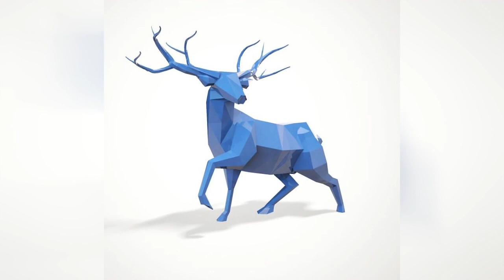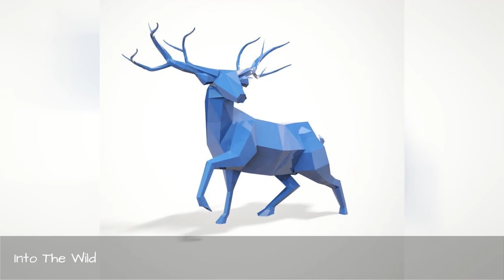55 Emerging Toronto Artists To Watch Out For In 2015 🥰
Share the artworks by Emerging Toronto Artists only! Who do you think are the artists to watch out for in 2015? These are paintings, but photographers, sculptors and street artists are also welcome.
0:00 - Intro
0:00:12 - Lil Wayne
0:00:21 - Durty Thoughts 16'x20' Acrylic On Canvas
0:00:30 - \"a Superhero Dog\", 20\"x16\", Acrylic On Canvas By Paul Dolgov
0:00:39 - True Beauty - By: Toronto Portrait Artist Malinda Prud'homme
0:00:48 - Coppelia - The Living Doll A/c 11\"x14\" 2013 Patrick Lemieux
0:00:57 - 'carousel' - By Andy Mccready
0:01:06 - Into The Wild
0:01:15 - Passing Thru Blue - By Michelle Dinelle
0:01:24 - Bjorn
0:01:33 - \"outrospection\" By Katerina Pravdivaia, 2015
0:01:42 - Coy - By Andrs Silvera
0:01:51 - Nymph
0:02:00 - \"illumination\" By Cynthia Marie Whalen
0:02:09 - \"oh My...\", 20\"x16\", Acrylic On Canvas By Paul Dolgov
0:02:18 - Blondr 3000
0:02:27 - Parasitic Twin By Morgan Von Darque Art
0:02:36 - Tears Of Joy - By Andrs Silvera
0:02:45 - Me!!! I Didn't Emerge, I Was Always Here Being An Artist...
0:02:54 - Horse
0:03:03 - Statue Of Brutality. By David Agaybi Ignite Studio
0:03:12 - Glow-by: Cindy Hollander
0:03:21 - A New World Order Flag A La Me And God
0:03:30 - By Starlight
0:03:39 - Geo-graphic W/ Numbers
0:03:48 - Preeti Ruby Indian Bride  By: Malinda Prud'homme
0:03:57 - Those Eyes - By: Fotoflares